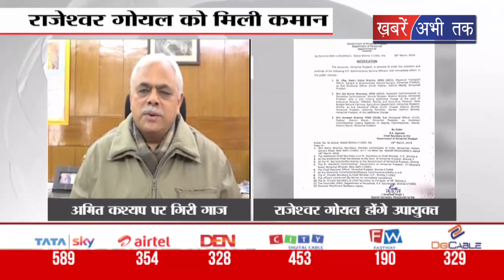चुनाव आयोग ने की बड़ी कार्रवाई, उपायुक्त को लेकर बडी कार्रवाई ।। Khabrain Abhi Tak Live